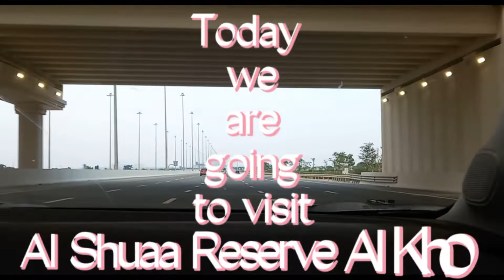Weekend Trip/ Must visit places in Qatar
Hi Friends

Vanakkam

Today we are going. to visit Al Shuaa Reserve Al Khor.

We loved the place and we walked along with tortoise..

must visit one in Qatar..